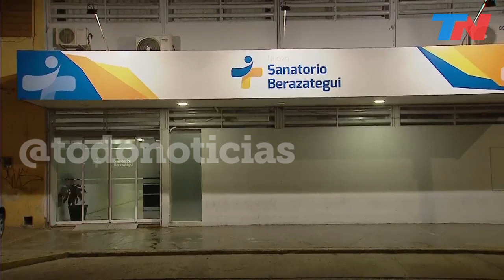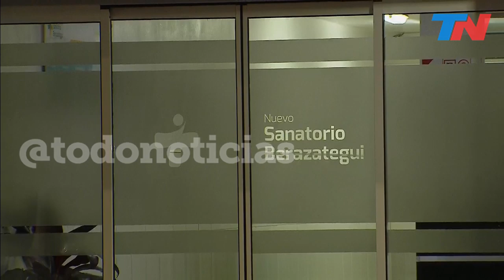Clínica del horror: la Justicia ya investiga 3 denuncias formales por mala praxis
La abogada Paola Stekloff presentó 3 denuncias formales contra la clínica "Nuevo Sanatorio Berazategui" por mala praxis y advirtió otros 8 casos están bajo estudio: "Hay 2 casos de homicidio culposo, encubrimiento del personal del sanatorio que adrede ocultó la mala praxis mintiéndole a los familiares. Y una nueva denuncia de lesiones gravísimas. Están imputados los médicos que participaron de los distintos procedimientos".
Adrián, yerno de una mujer que murió: "Debían operarla del píloro y le extrajeron la vesícula en forma erróneo. Le terminó generando la muerte, después de muchas complicaciones".
Julio, hijo de Dionisia, la mujer que entró a la clínica con una fractura expuesta y terminó muriendo: "Queremos que se haga Justicia".